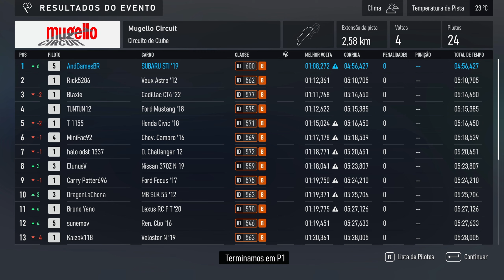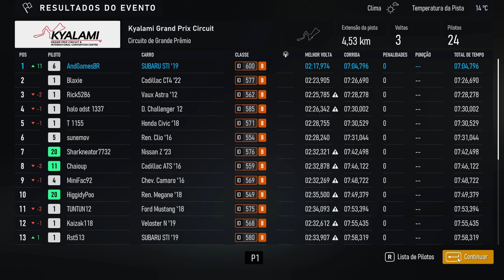FORZA MOTORSPORT COM TRÊS MONITORES - CAMPEONATO SUBARU STI 2019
Nossa primeira gameplay no Forza Motorsport no cockpit com três monitores, ainda achando a configuração ideal para o setup.

Gameplay de Forza Motorsport com três monitores.

0:00 - Início
0:02 - Primeira Corrida
4:55 - Corrida dois
10:24 - Corrida três

Equipamentos

Placa de Vídeo RTX 4070
Processador AMD 5800X3D
32GB memória
Nome 512GB

Simulador
Volante Thrustmaster
Câmbio Thrustmaster Th8a
Pedal G29 com celula de carga

Acessórios simulador
GoPro Hero 10 Black
Suporte Cabeça GoPro
Button Box
Manopla Scania Adaptada
App Sim dashboard

 @Andrade Games ​